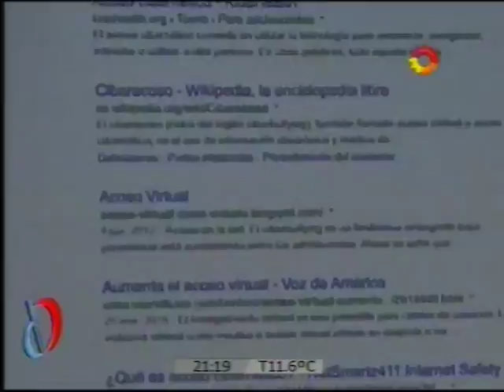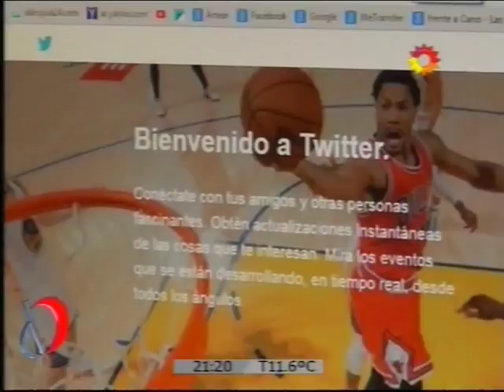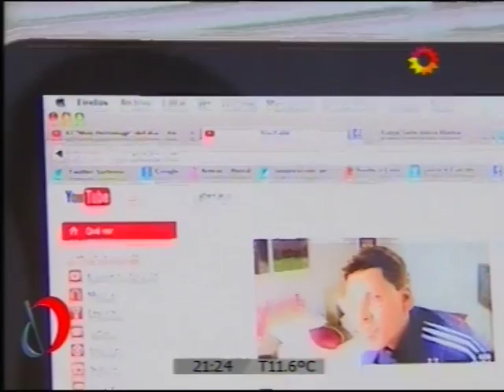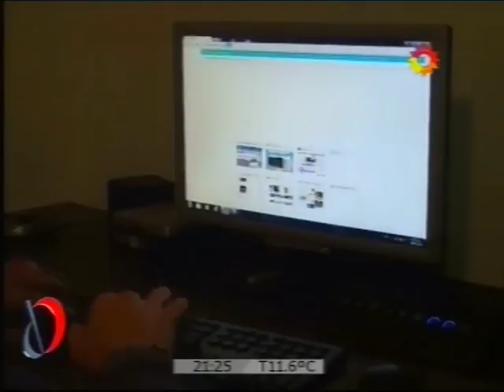El acoso virtual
La intimidación a los menores que alarma a los adultos